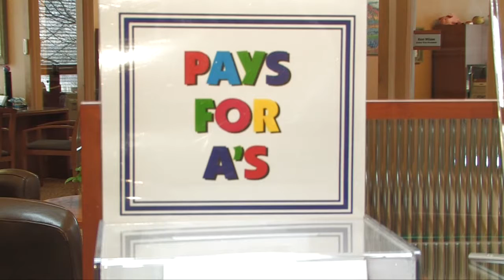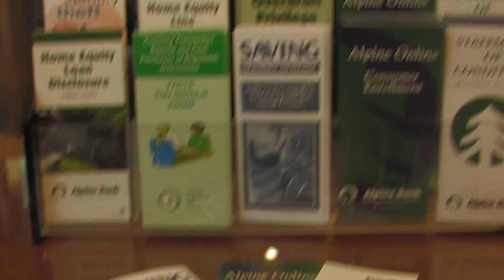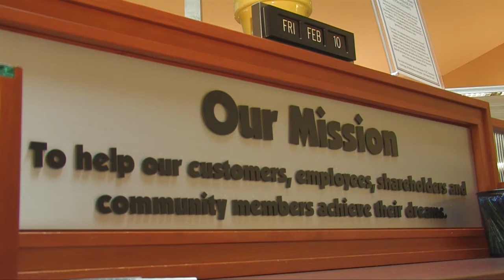alpine bank 2-13-12.mp4